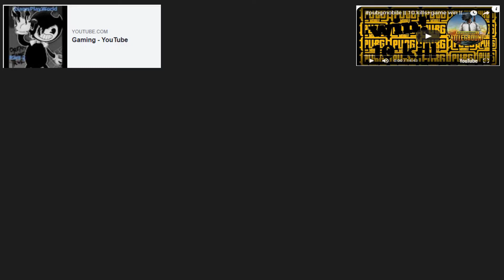RuneScape GemStone Dragons Guide~ 2018~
Just a quick guide for a good mate of mine but I hope it's of some help if other players plan on doing these.

0:13